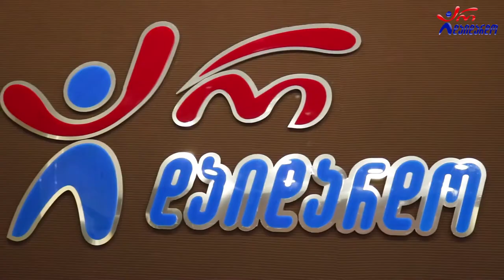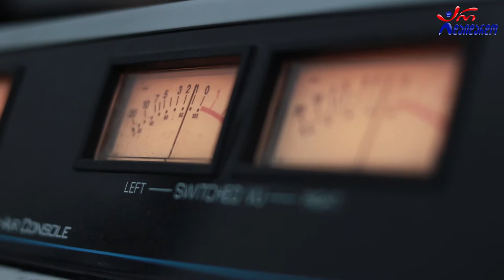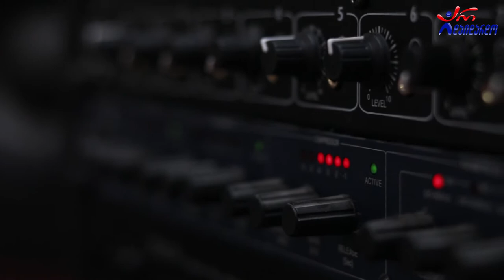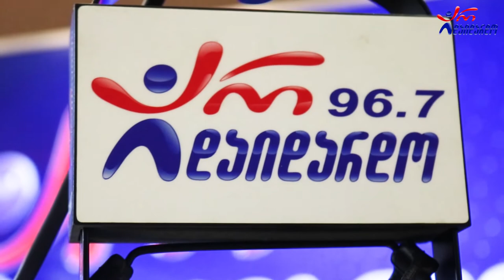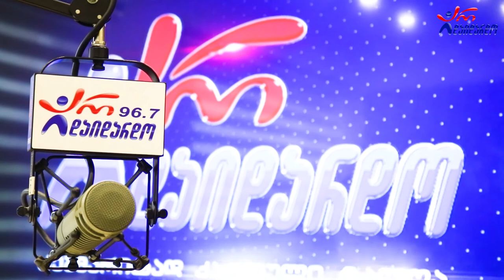ძმები ნუცუბიძეები. გადაცემა "რადიო დუეტი". 1.07.2022. ვიდეო კოლაჟი / Dzmebi Nucubidzeebi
2022 წ.  1 ივლისი
☛ პარასკევი - 17:00. გადაცემა "რადიო დუეტი თაკოსთან ერთად". სტუმრად ძმები ნუცუბიძეები & ბენდი. ვიდეო კოლაჟი